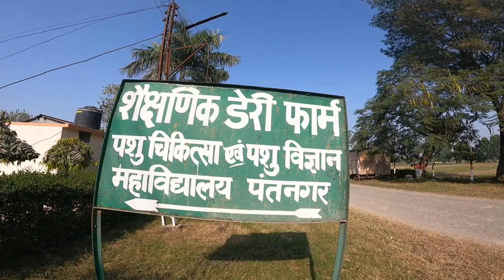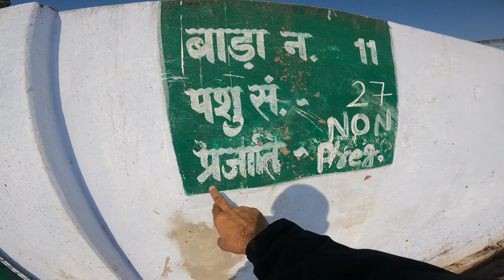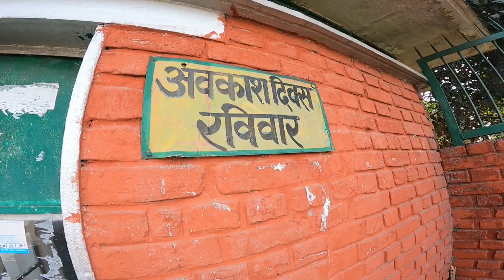Pantnagar University Tour || G.B.Pant University || Dairy Farm tour || TDC Pantnagar || Poultry Farm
Is GB Pant a good university?

Is GB Pant university private or government?

Can I get direct admission in GB Pant university

How do I apply for GB Pant university?